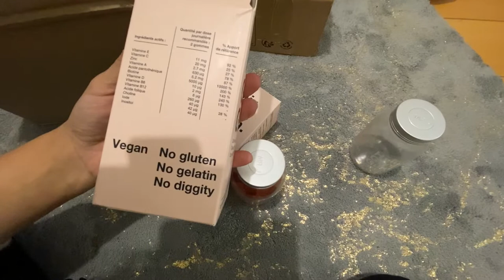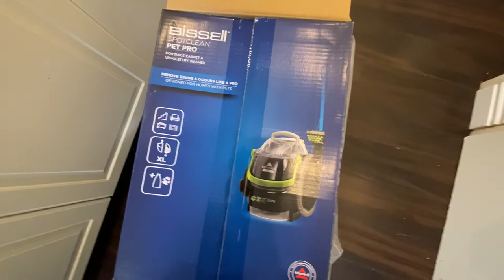black friday part 1 Achat beauté et maison.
Bonjour!!!
Allez dans cette nouvelle vidéo, je partage avec toi mes achats beauté et maison.
Oui comme chaque année au Black friday, je prépare les fêtes de fin d'année, et comment te dire que vu l'ambiance de 2020, je me suis fait des bonus!
Ayant changé de taille de vêtements je dois racheter l'intégralité de ma garde robe.
Le début de la vidéo bouge un peu mais promis après il se stabilise.
Mais dis moi, as-tu fais le Black friday et surtout qu'à tu acheter???
Sinon pour infos:
 le montant de ma cure sur Beauté Privée 37.9
le masque lui coûtait 2.1 et ps je l'ai testé hier soir une tuerie!!
et il y'avait une remise en plus de 4.19€.
Mon lien de parrainage en l'utilisant tu bénéficie de 5€ de bon d'achat sur ta première commande... Voilà, je laisse ça là!
Pour The ordinary j'ai payé 32.42 pour 6 produits car il y'avait -20% sur tout le site, mais je te mets les prix sans la promo pour te donner une idée .
Peeling 7.2€
Acid hyaluronique 6.8€
Retinol 6.7€
Vitamine C 5.8€
Caféine 6.7€
Alpha Arbutin 8.9€

Le Bissell Pet Pro, pour te transformer en DEXTER
Il est en promo en ce moment sur Amazon à 149€

Et quand tu achète des produits BY Terry sur leur site en direct tu as 20% sur ta première commande
 Il y'a toujours des promos en cours chez Sephora, Nocibe et Marionnaud n'hésite pas à en profiter pour gâter tes proches ou même te gâter.
Gros bisous et à très vite dans une nouvelle vidéo!